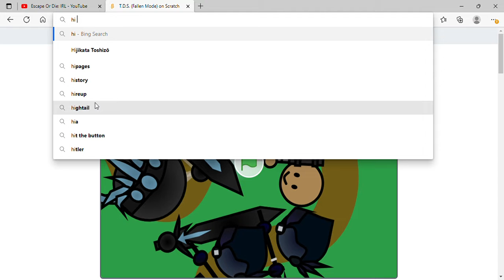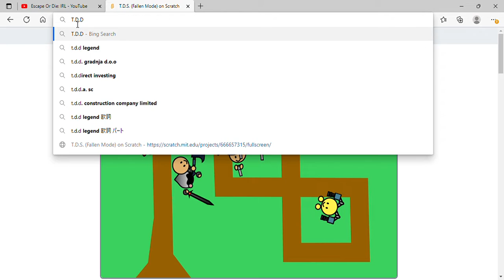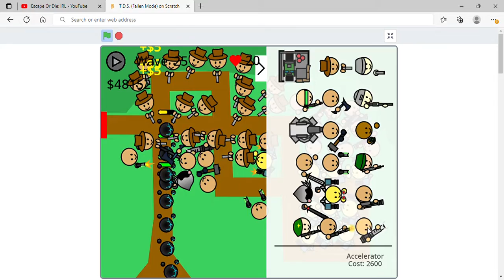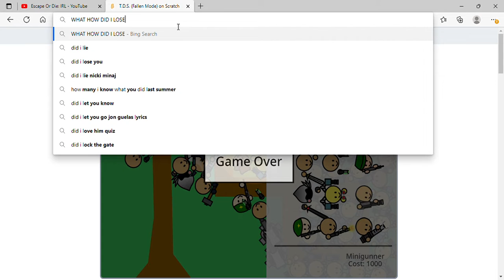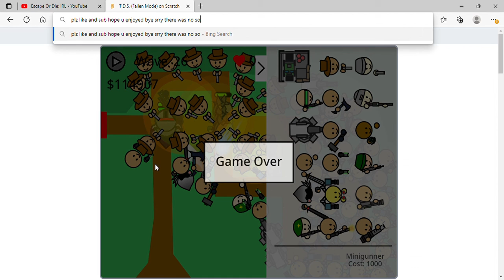Playing T.D.S. (Fallen mode) on scratch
plz like and sub this was fun if u wanna try go to scratch and search up T.D.S. (Fallen mode)